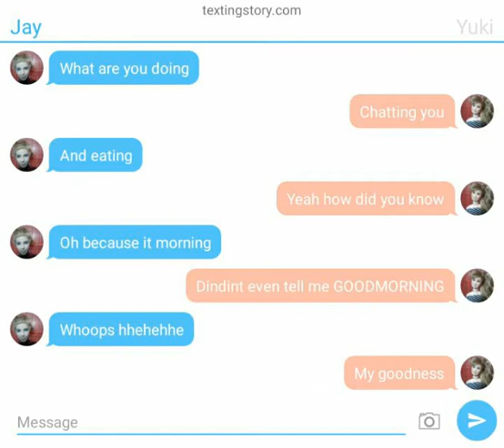Story of me and cousins dolls *read drscription*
Sorry if its short